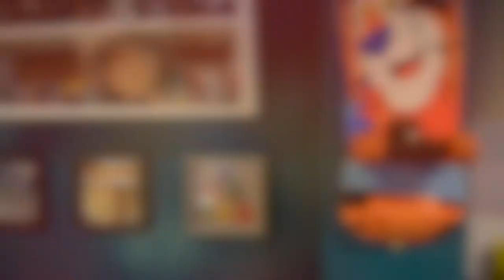CEREAL KILLER CAFE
We went to the Cereal Killer Cafe in East London, Bricklane and decided to film parts of it.